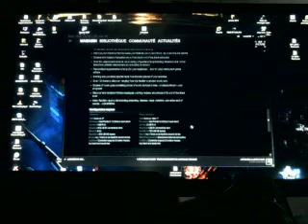Sword of the stars the pit (pc)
Un jeu indépendant, qui propose un game play plutôt action proposant armes et autres objets mis aléatoirement. Je ne suis pas sure mais je pense que les niveaux sont aussi aléatoires.
Je n'ai pas vu de sauvegarde, il y a bien des tables de craft qui permettent d'associer plusieurs objets en même temps.
Je suis mort plusieurs fois par un Mk1 c'est un robot de défence, visiblement la partie s'arrête quand vous êtes mort zt vous repartez au début un peu comme sans dont starve.
Personnellement le jeu me plait, et le tour par tour est bien intégré au jeu mais fait parti du game play donc à ne pas négliger.